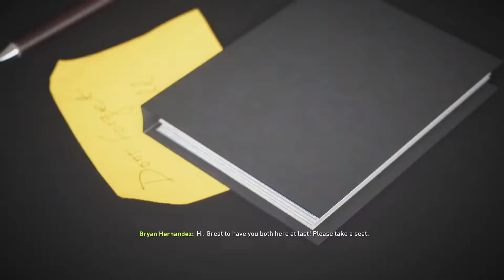FIFA 22 Newcaste United Career Mode Gameplay PC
Laptop specification
Intel(R) Core(TM) i7-8750H CPU @ 2.20GHz x 12 ‎(2.20Ghz)‎
RAM 15.9 GB
GPU NVIDIA GeForce GTX 1050 ‎(PS5.0/VS5.0)‎
VRAM 3.9 GB
Bitrate 6000
Keyframe interfal 2
Preset Performace
Profile Main
Max B Frame 2

Game Information

 Powered by Football™, EA SPORTS™ FIFA 22 brings the game even closer to the real thing with fundamental gameplay advances and a new season of innovation across every mode.

What is FIFA?

Play The World’s Game with 17,000+ players, over 700 teams in 90+ stadiums and more than 30 leagues from all over the globe.

GAME MODES

    Career Mode – Live out your dreams as both a manager and a player in FIFA 22. Create the newest club in FIFA, design your kits, style your stadium, and choose whether to compete with the elite or rise up from the lower divisions as you manage your club to glory. Or test your skills as a player, with a more immersive Player Career mode that gives you more ways to progress, achieve, and immerse yourself in your Pro’s journey through the game.

    VOLTA FOOTBALL – Take it back to the streets with VOLTA FOOTBALL. Build a player, pick your gear, and express your style on the streets alone or with your squad in football playgrounds all around the world. Get rewarded for your skill on the ball with restyled gameplay, and play unique events in special locations each season as you unlock new gear through a new seasonal progression system that lets you earn XP towards all of the rewards on offer in VOLTA FOOTBALL, whichever mode you play.

    FIFA Ultimate Team – Get involved with the most popular mode in FIFA, FIFA Ultimate Team. Build your dream squad from thousands of players from across the world of football, make your club your own on and off the pitch with custom kits, badges, and a whole FUT Stadium to leave your mark on, and take your team into matches against the AI or other players in the FUT Community. Plus, welcome back some of the game’s most memorable players as new FUT Heroes, as some of football’s most memorable players return to the pitch.

    Unrivaled Authenticity – Play with the world’s biggest players in the world’s biggest competitions, including the iconic UEFA Champions League, UEFA Europa League, brand new UEFA Europa Conference League, CONMEBOL Libertadores, CONMEBOL Sudamericana, Premier League, Bundesliga, LaLiga Santander, and many more!

    When playing FIFA 22 on Steam, you can use your DUALSHOCK 4 and Xbox controllers to play your way.

This game includes optional in-game purchases of virtual currency that can be used to acquire virtual in-game items, including a random selection of virtual in-game items.